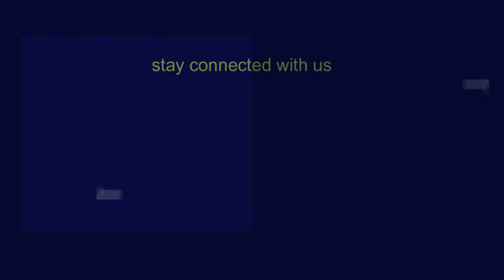আজকের খবর I 24/08/2022 I Viral News 2022 |Channel RA News I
সময়ের আলোচিত সংবাদে আজ থাকছে -

*ফের দাম বাড়ল সয়াবিন তেলের
*নিজের দেয়া বক্তব্য অস্বীকার করলেন পররাষ্ট্রমন্ত্রী
*শিক্ষিকাকে সংঘবদ্ধ ধর্ষণের অভিযোগ
*পররাষ্ট্রমন্ত্রীকে পদত্যাগের নোটিশ পাঠানো আইনজীবীকে হত্যার হুমকি
*বিমানবন্দরে ১১ রোহিঙ্গা আটক

9. কি চলছে চ্যানেল আর এ অফিসে??? চলুন দেখে আসি। Viral News 2022 । Channel RA News ।

11. ১২টি দেশের ৮০ জনেরও বেশি লোকের দেহে মাংকিপক্স সংক্রমণ । Viral News 2022 । Channel RA News ।

13. না বুঝে লিচু খেলে কি ভয়ংকর পরিণতি হতে পারে বিস্তারিত দেখুন । Viral News 2022 । Channel RA News ।